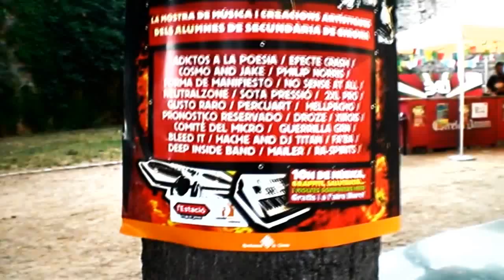Keke '11 StreetStunts - Algunas tomas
Pos mas que nada el vídeo es para un concurso :D.